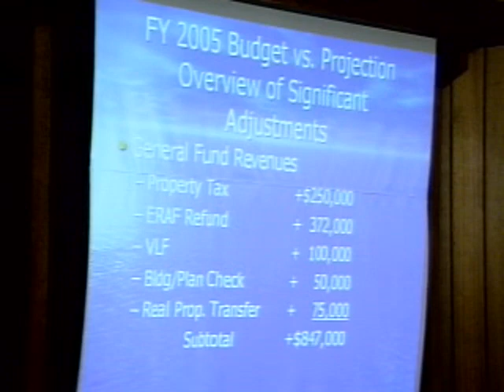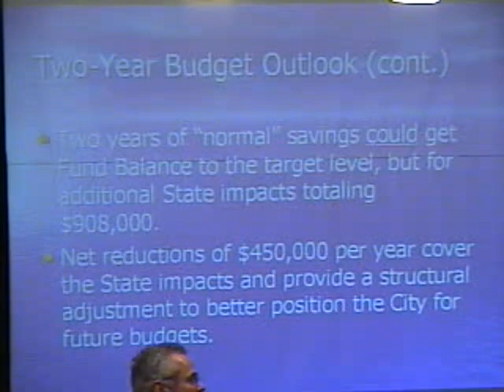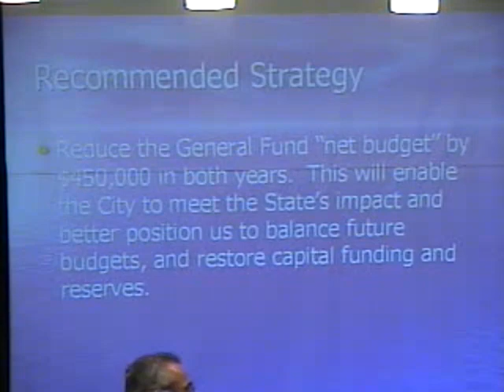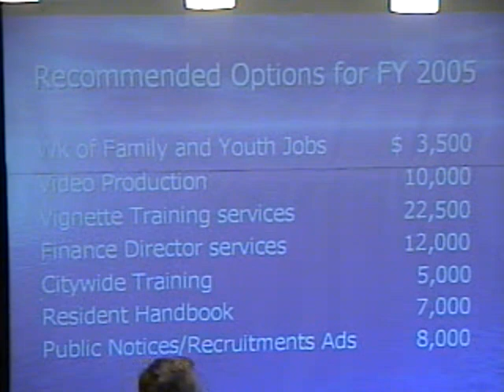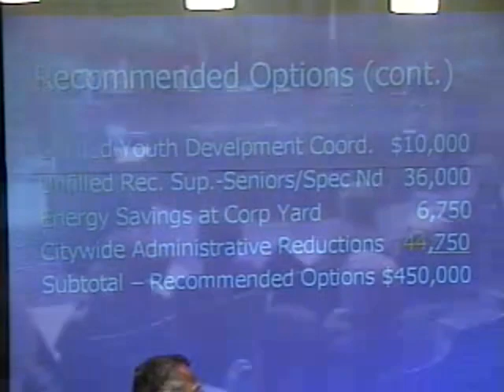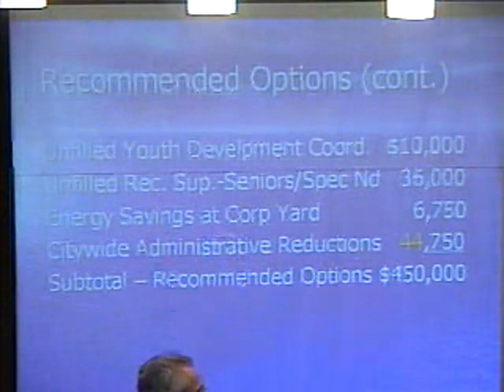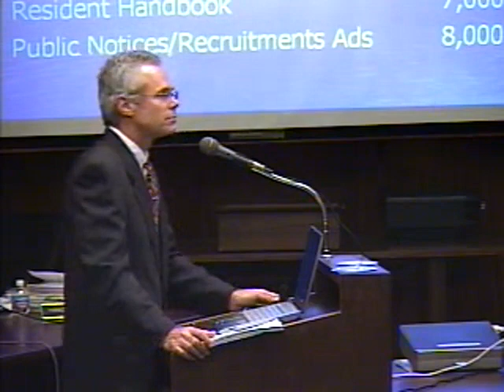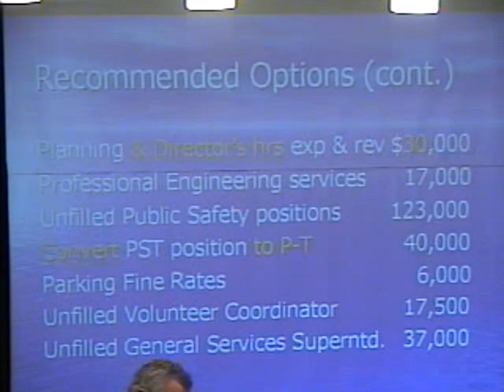CITY COUNCIL - REGULAR MEETING - 02/28/2005